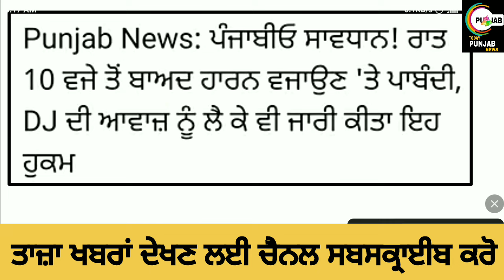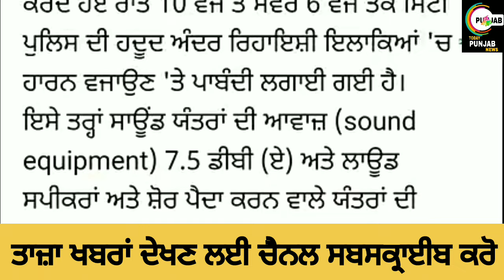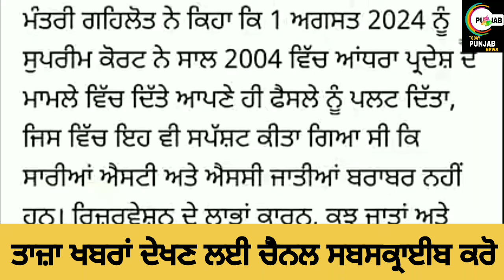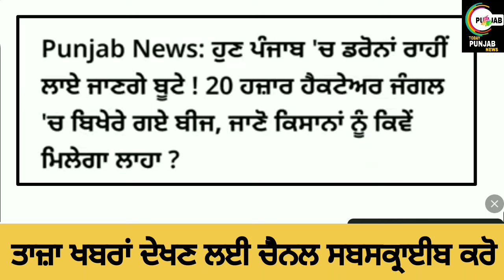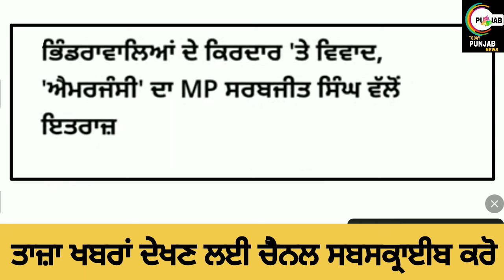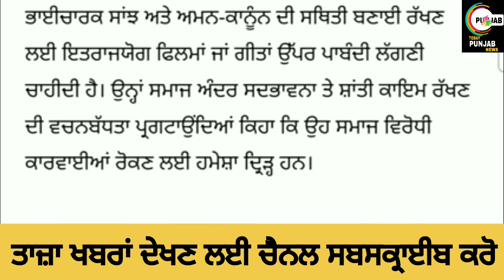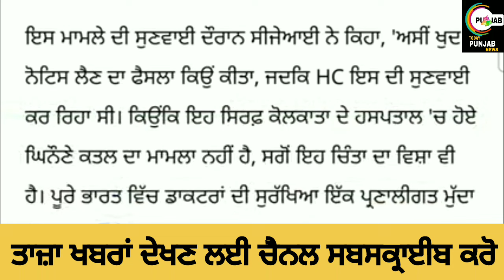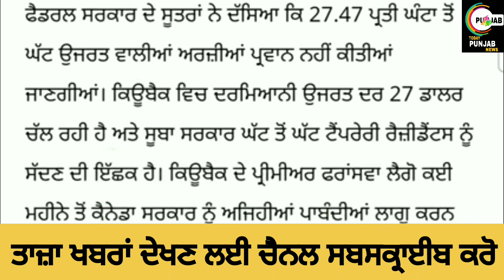21-08-2024 ਪੰਜਾਬੀ ਖ਼ਬਰਾਂ । Punjab Morning Breaking News Today Punjabi News Punjab News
about this video-:

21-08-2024 ਪੰਜਾਬੀ ਖ਼ਬਰਾਂ । Punjab Morning Breaking News Today Punjabi News Punjab News

Helo guyz